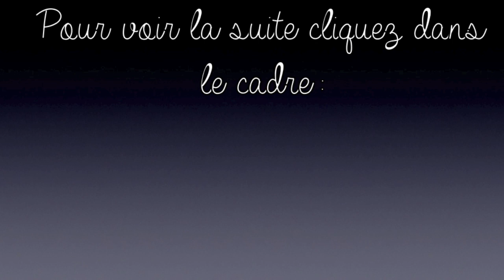Haul Soldes Partie 1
A LIRE! A LIRE!

Boutiques énoncées:

Sephora
Undiz
H&M

Je porte
Le blush Melba MAC
Gloss BB Bourjois #2

❤ℱℴℓℓℴω❤
http://
★Mon compte Twitter pour discutailler tous les jours
★Pour des photos quotidiennes de ma tenue/mes envies mode make up sport quotidien ou fooding venez me rejoindre sur INSTAGRAM

Je filme avec un CANON Eos 650d
1 Lumière softbox achetée sur ebay 45$
Musique du début:Blurred Lines Robin THICKE
Musique de fin Daft Punk feat Pharrell Get Lucky

•♥•.¸¸.•♥• •♥•.¸¸.•♥•.¸¸.•♥•.¸¸.•♥• •♥•.¸¸.•♥•.¸¸.•♥•.¸¸.•♥• •♥•.¸¸.•♥•.¸ * 1 mois d'essai chez Audible, mon application préférée pour écouter des livres audios, n'importe où n'importe quand